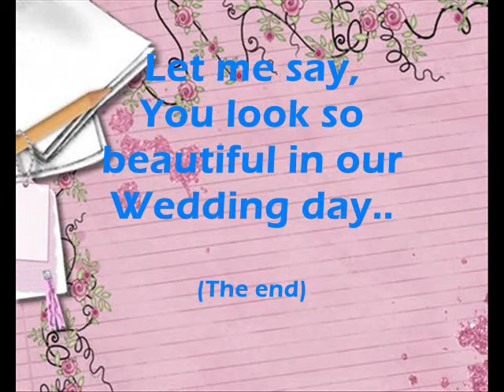By chance (e-palz kabaliwan)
hahah ... We're just spending our precious time ... while we're together ... haha